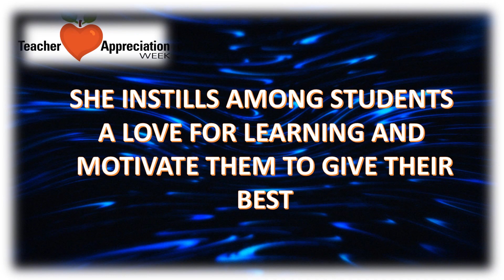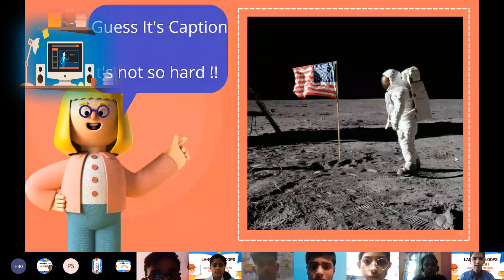TEACHER OF THE WEEK : RENU JHA